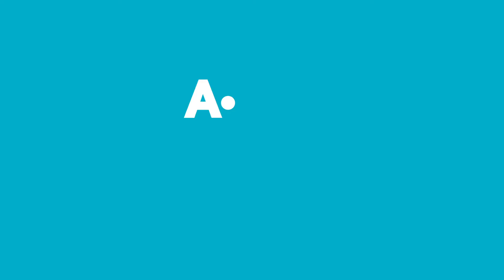Aldın Aldın! | 19 Mayıs